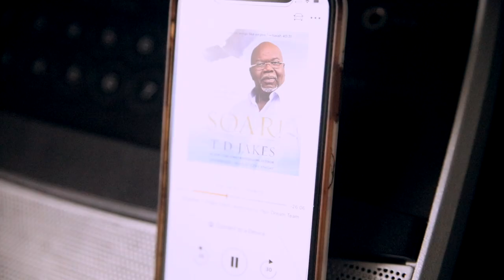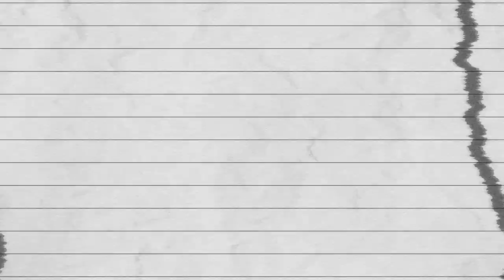I WISH I KNEW BETTER...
syreena talks through some struggles and frustrations of her health and fitness journey...